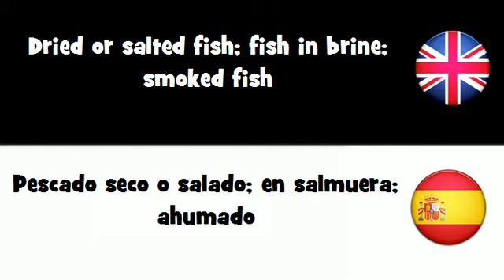APRENDER INGLÉS = Pescado seco o salado; en salmuera; ahumado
frenchwithvincent APRENDER INGLÉS = Pescado seco o salado; en salmuera; ahumado